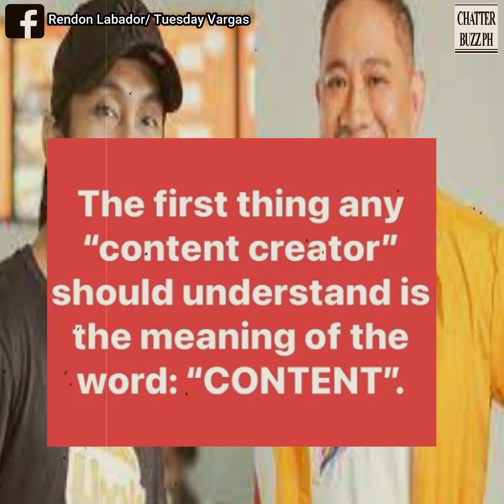Valentine Rosales tinawag na 'laos' si Tuesday Vargas!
Valentine Rosales tinawag na 'laos' si Tuesday Vargas dahil sa pagsawsaw sa isyu ni Rendon Labador at Michael V!